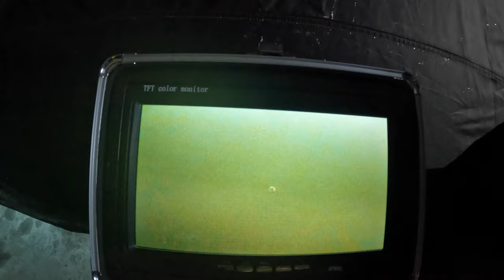Bras d'Or Lake Trout Fishing - Redemption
Well, this was the return to Bras d'Or Lake. On my previous visit, the trout were scarce. I headed up to Cape Breton with my Son and Daughter to see what we could catch and redeem myself.   The fishing was a little slow but some rainbow trout were caught. It was a beautiful day making memories and having some laughs with my kids.